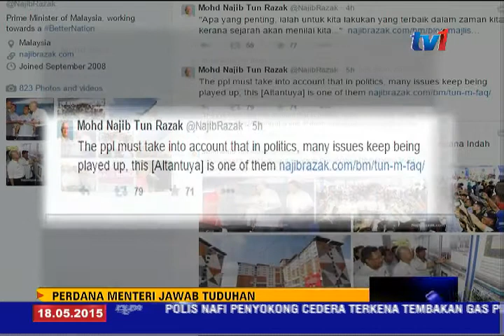PM JAWAB SEMUA TUDUHAN: KES ALTANTUYA SUDAH DIPUTUSKAN MAHKAMAH [18 MEI 2015]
sementara itu,  Perdana Menteri  Dalam blognya, Najib Razak.com, menjawab semua tuduhan yang dilemparkan terhadap beliau dan kerajaan termasuk mengenai Altantuya.

 Datuk Seri Najib  berkata dalam kes altantuya ia tiada akhirannya kerana kes yang sudah diputuskan mahkamah sembilan tahun lalu terus dikitar semula oleh pembangkang.